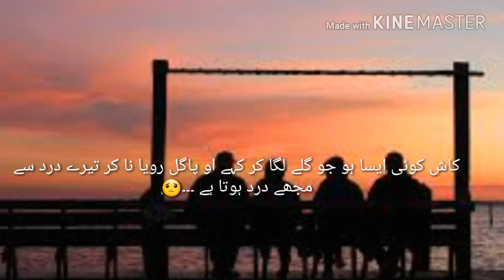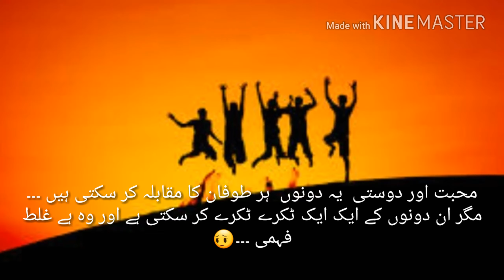Poetry..kash koi asa hu jao galy lga k kahey oh pgal 😌..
Poetry.. Dosti kise wja se nahi ki jati..
Poetry.. Mohabat sameet laeti hai..
Potery..Dosti ka tofa har kisi ko nhe milta..
Poetry..kash koi asa hu jao galy lga k kahey..